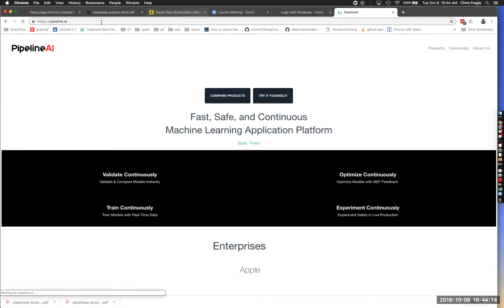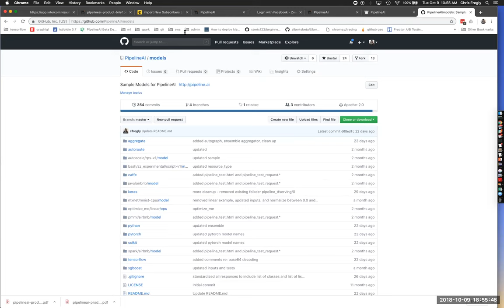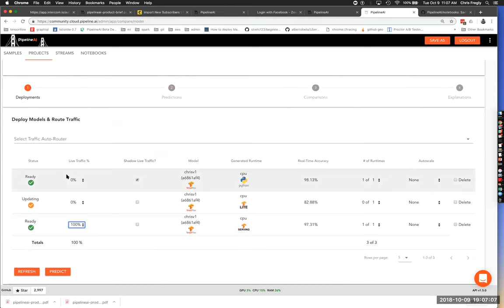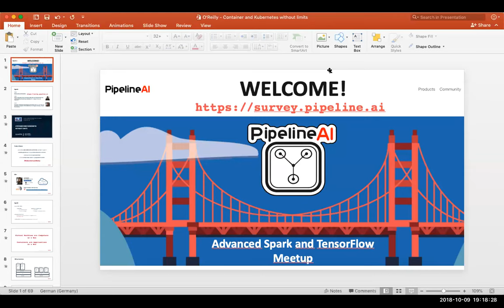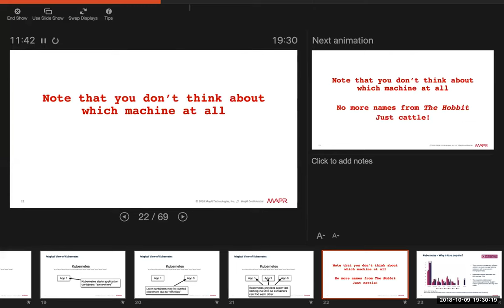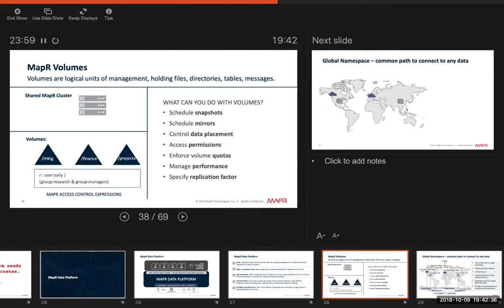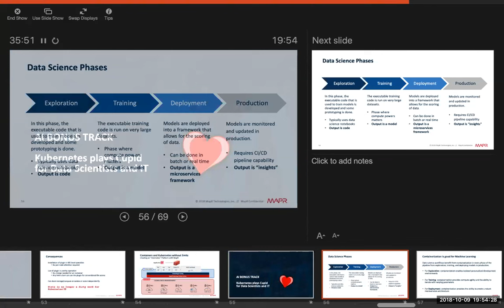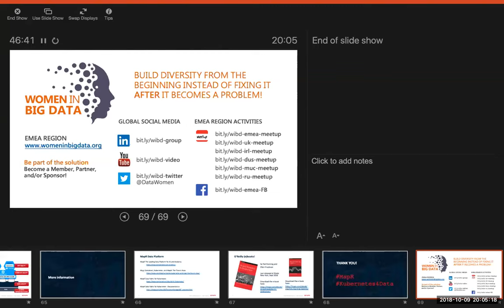Advanced Spark and TensorFlow Meetup - O'Reilly AI Conference - London - Oct 2018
Talk 1: End-to-End, Multi-Cloud, Continuous Machine Learning in Production with PipelineAI, TensorFlow, and Kafka (Chris Fregly, Founder @ PipelineAI)

Abstract

Traditional machine learning pipelines end with life-less models sitting on disk in the research lab. These traditional models are typically trained on stale, offline, historical batch data.

Static models and stale data are not sufficient to power today's modern, AI-first Enterprises that require continuous model training, continuous model optimizations, and lightning-fast model experiments directly in production.

Through a series of open source, hands-on demos and exercises, we will use PipelineAI to breathe life into these models using 4 new techniques that we’ve pioneered:

* Continuous Validation (V)
* Continuous Optimizing (O)
* Continuous Training (T)
* Continuous Explainability (E)

The Continuous "VOTE" techniques has proven to maximize pipeline efficiency, minimize pipeline costs, and increase pipeline insight at every stage from continuous model training (offline) to live model serving (online.)

Bio

Chris Fregly is Founder at PipelineAI, a Real-Time Machine Learning and Artificial Intelligence Startup based in San Francisco.

He is also an Apache Spark Contributor, a Netflix Open Source Committer, founder of the Global Advanced Spark and TensorFlow Meetup, author of the O’Reilly Training and Video Series titled, "High Performance TensorFlow in Production with Kubernetes and GPUs."

Previously, Chris was a Distributed Systems Engineer at Netflix, a Data Solutions Engineer at Databricks, and a Founding Member and Principal Engineer at the IBM Spark Technology Center in San Francisco.

Talk 2: Containers and Kubernetes without limits (Antje Barth, Partner Engineer @ MapR, Co-Organizer of the EMEA Women in Big Data Meetup, Chapter Duesseldorf)

In this talk, you will learn how a modern data platform can help to support stateful applications in large containerized environments, and how to handle persistent data across multiple data centers or geographic locations.

Bio

Antje Barth works as a Partner Engineer at MapR. She supports MapR partners in technical onboarding and enablement, in ISV software certifications, and in the development and presentation of joint Big Data, Advanced Analytics and ML solutions.

Before joining MapR, Antje worked as a Systems Engineer in the Data Center team at Cisco, adding more than 9 years of technical presales experience in Data Center infrastructure and Cloud technologies.